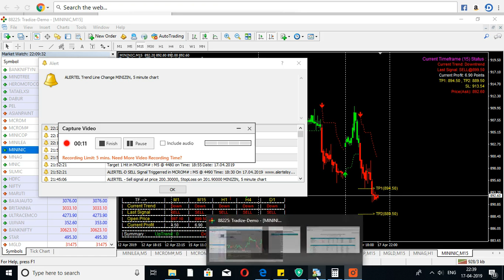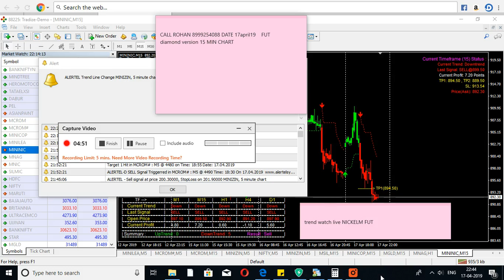LIVE TRADE NICKEL AS ON 17 APRIL 19 MT4 MCX 15MIN CHART